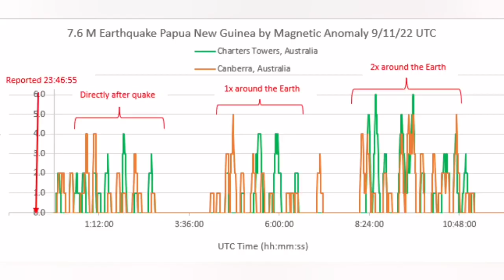Huge 7.6 Magnitude Earthquake Hit Kaintanu In PapuaNew Guinea